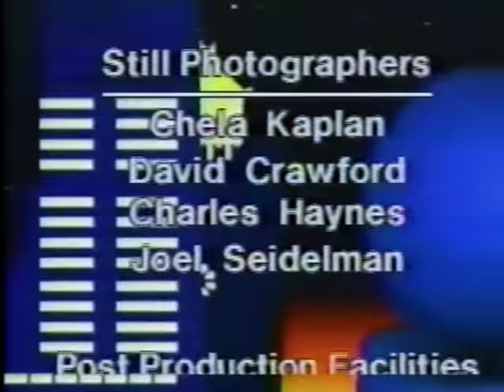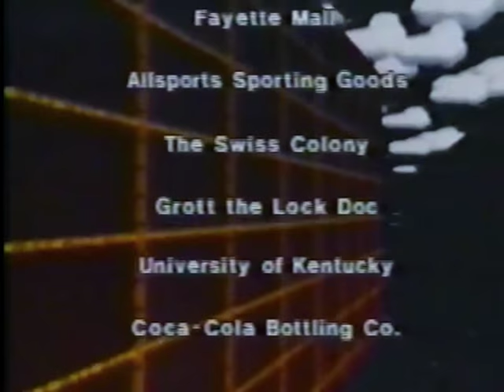Leonard Nimoy as Sherlock Holmes: The Interior Motive (1976) full version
SHERLOCK HOLMES: Interior Motive (The Universe And I) starring Leonard Nimoy

Kentucky Educational Television 1976